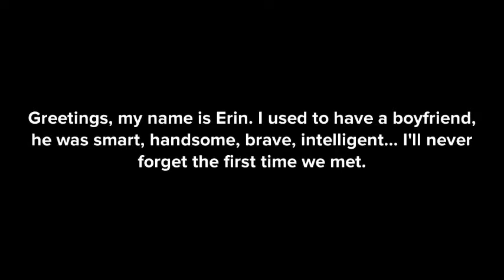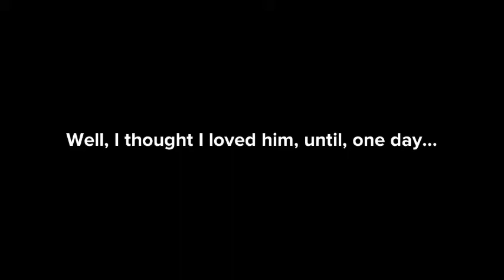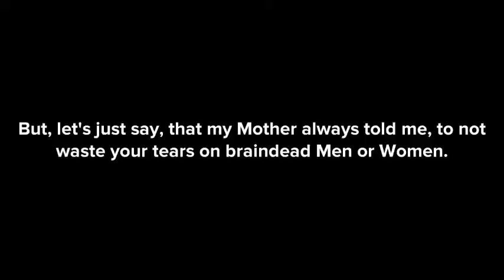Relationships : Don't waste your tears!